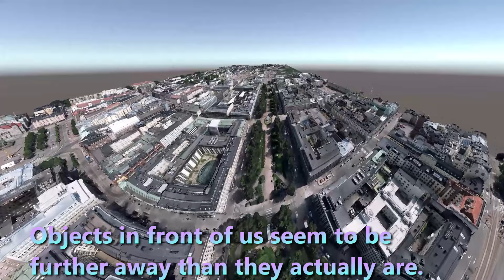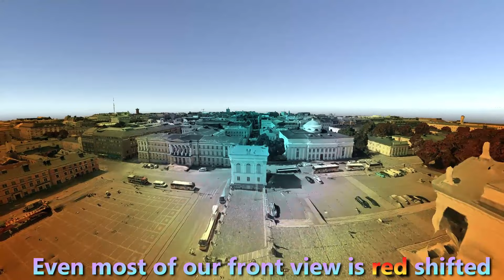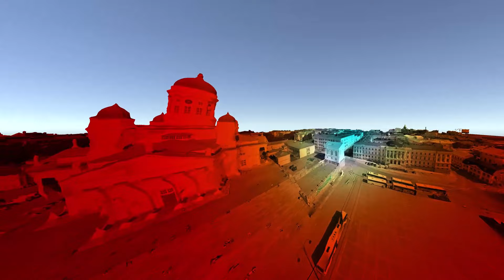Flying over Helsinki at Relativistic speeds l Slow speed of light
We visualize some relativistic effects using a 3D model of Capital of Finland (Helsinki). We observe e.g. the aberrations and Doppler effect. This is a tentative first experiment.

For more explanations and other effects see some of my other videos.

If you are interested in applying these in ideas in your business, contact